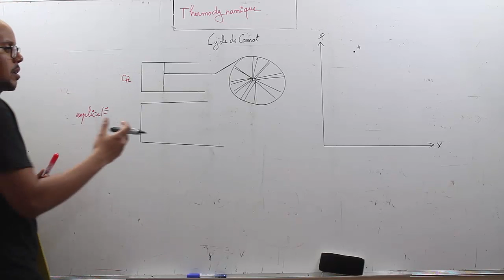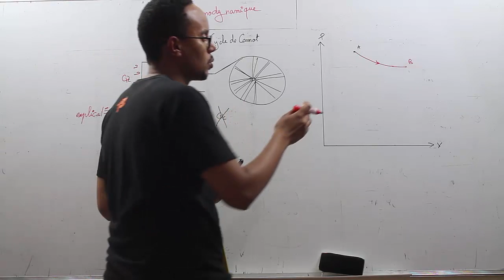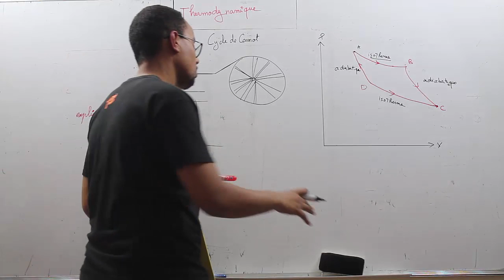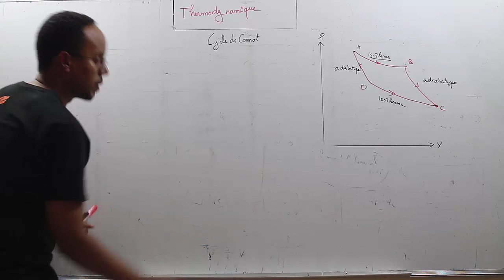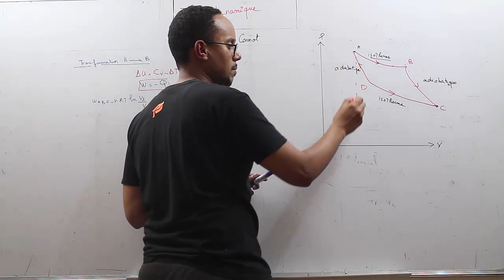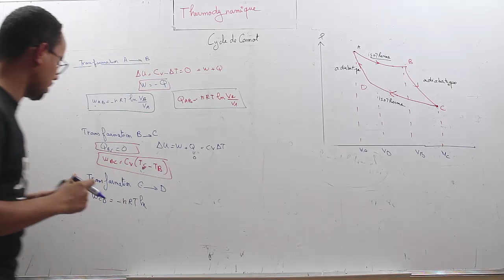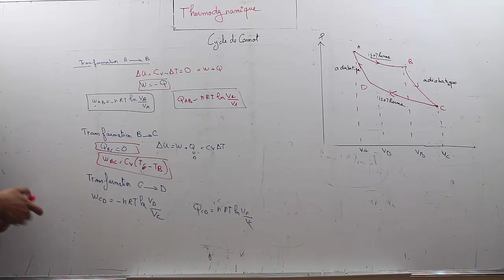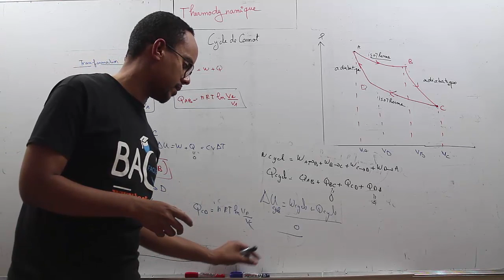thermodynamique ( partie 18 ) : cycle de Carnot